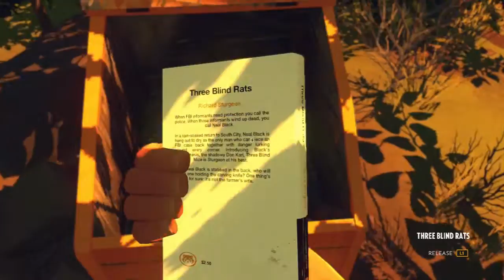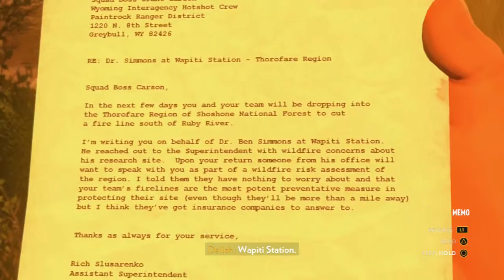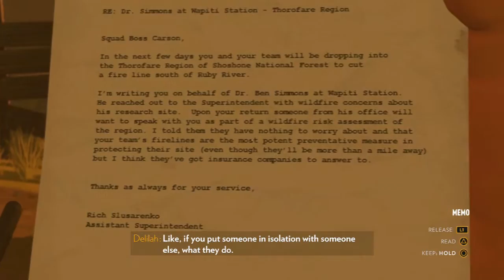Let's Play Firewatch PART 7: What's Going On?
We learn about some really weird stuff that's going on in the park and I have no clue what to make of it...oh well, let's just press on.